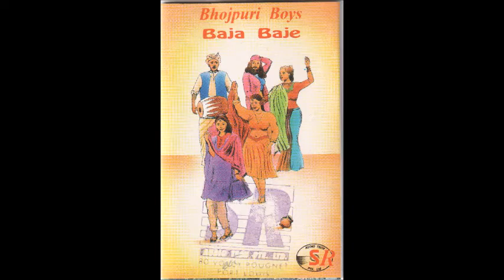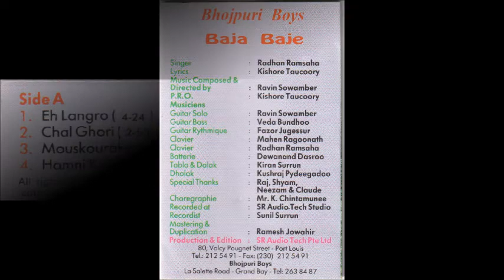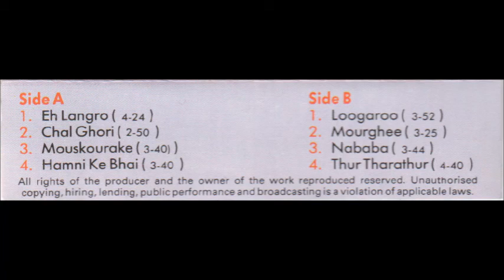Bhojpuri Boys - Chal Gori (K7 Baja Baje Track 2)